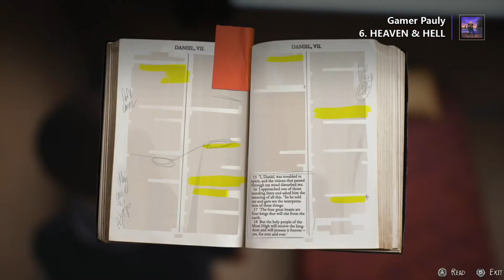Life is Strange Season 2 Episode 4 Faith Collectables - Archivist Trophy / Achievement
Video for collecting all souvenirs / collectables in episode 4 of Life is strange Season 2